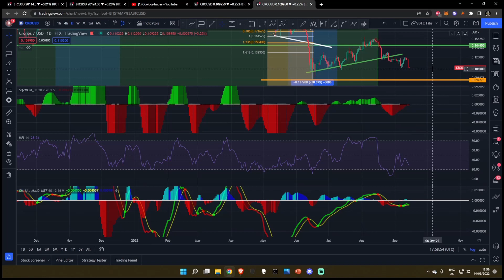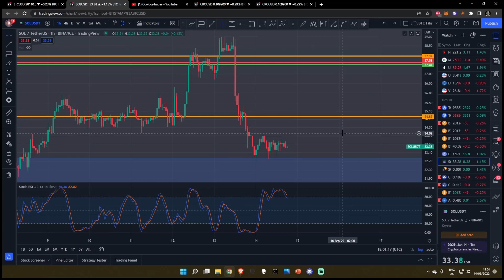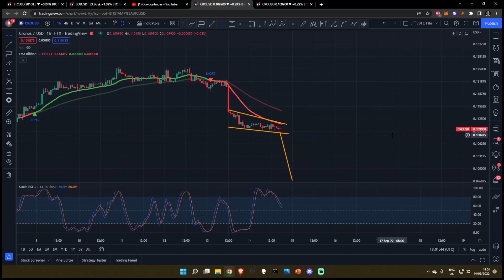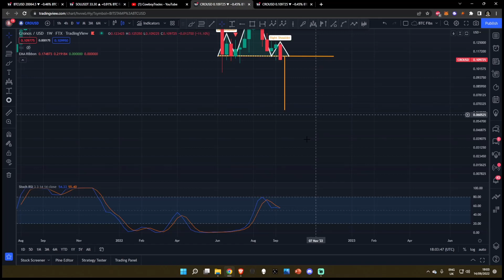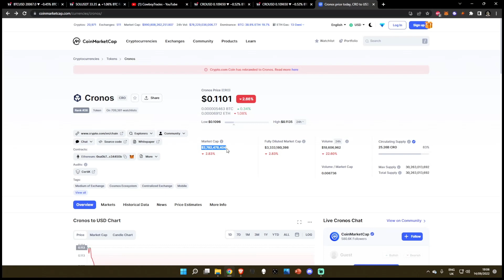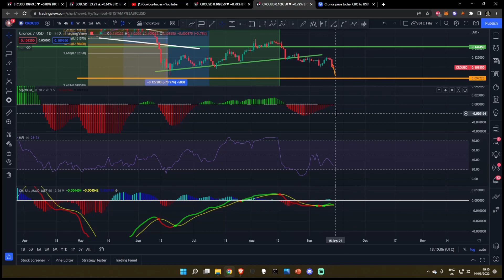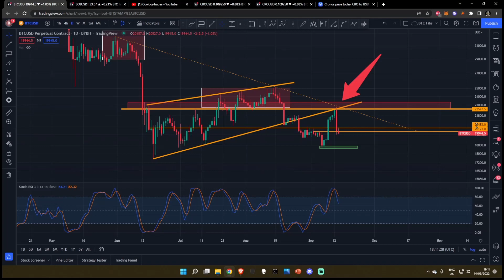Crypto.Com CRO Coin: Huge Move Incoming !!!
Crypto.Com CRO Coin: Huge Move Incoming !!! - Crypto Technical Analysis and Price Prediction

Chapters:
0:00 Intro
0:38 Lower Timeframes
1:10 Short Term Price Target
3:34 Oscillators

4:35 Higher Timeframes
5:51 Bear Market Low Targets
7:55 Summary
9:02 Outro

SPY BTC SOL ETH CRO ADA SLP LINK GMT ELON JASMY and other Alt Coin Analysis. Daily Crypto Updates, Bitcoin Crypto BULL MARKET Live Updates – September 2022

Leverage Trading Platforms (For Experienced Traders Only)